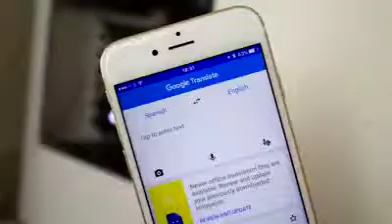Mujhy ku nekala